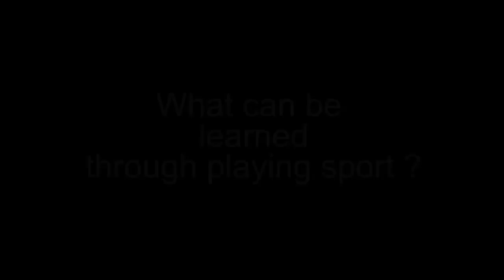What can be learned through playing sport - Mercy Obiero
Kenyan olympic weightlifter Mercy Obiero discusses her thoughts on what can be learned through playing sport